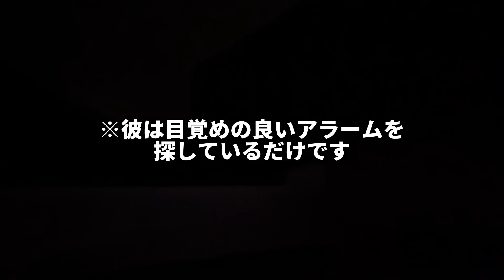【vlog】最高の施設で鍛錬に励むガチムチ陸上100m選手の生活に密着してみた。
何かあればコメントどうぞ
何もなくてもコメントどうぞ